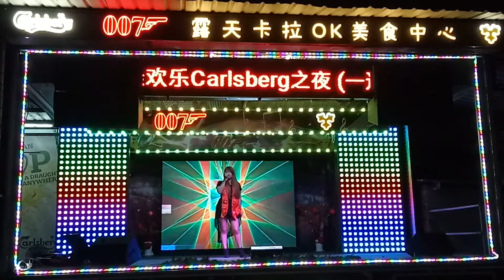歌星：Miki：歌曲：？。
19/2/2020。
皇后007露天卡啦OK美食中心。
演出歌星：Miki小姐。